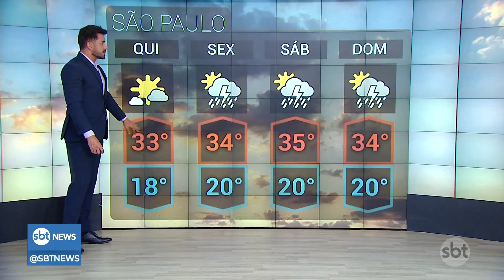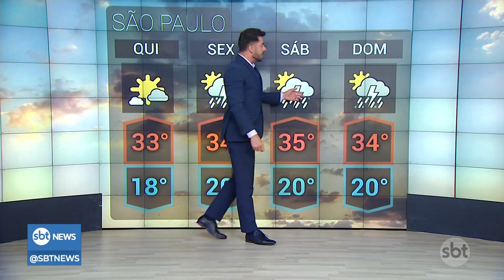Previsão: Onda de calor ainda não chegou em São Paulo | SBTNewsnaTV (14/12/23)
Parece que a onda de calor ainda não chegou em São Paulo. No entanto, as temperaturas quentes estão comuns para esta época do ano, quase como se já estivéssemos no verão. Esse calor intenso é caracterizado por uma sensação de sufocamento que frequentemente precede chuvas que, na verdade, não refrescam o ambiente.